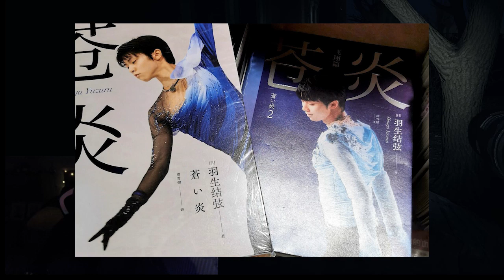【羽生結弦】羽生結弦さんの衣装、あなたならどっちを選ぶ？ 掟破りの回答続出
【羽生結弦】羽生結弦さんの衣装、あなたならどっちを選ぶ？ 掟破りの回答続出 Yuzuru Hanyu